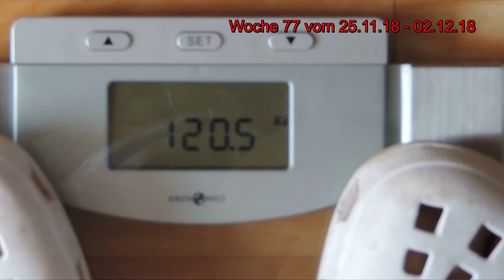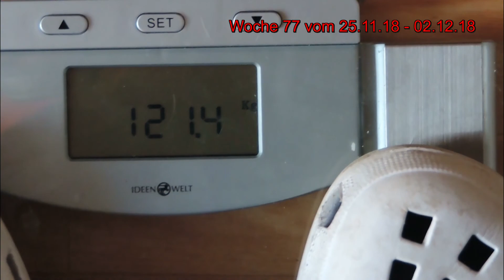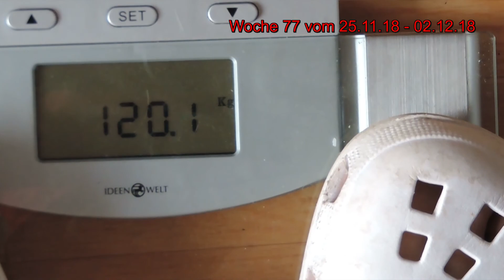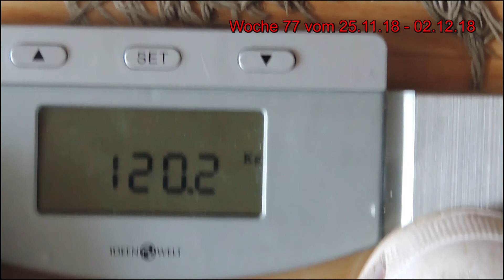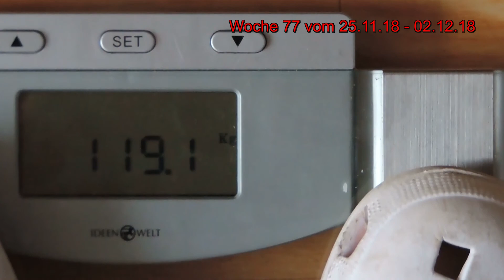Woche 77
Und weieter geht es !!!